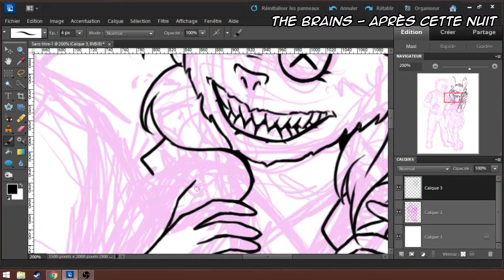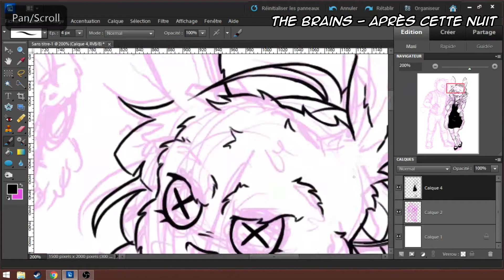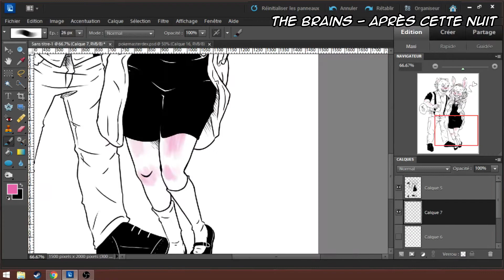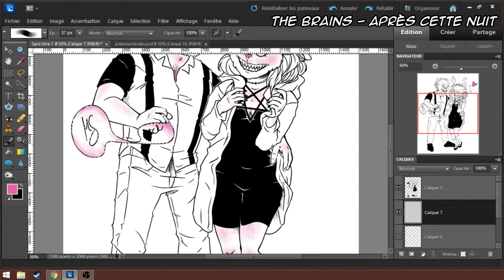Miah Creates: Freaks - An Original Creation (Sketch)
My 15 years old self would have been proud.

Mon moi de 15 ans aurait été fière.

AS SAID AT THE END OF THIS VIDEO, I JUST OPENNED MY SOCIETY6 SHOP.
Time: ~2 hours (Lineart+Color)
Material: Wacom Cintiq 13HD + Adobe Photoshop Elements 10
If you're interested in getting a commission, you can find my price chart here:
Si vous êtes intéressé à l'idée d'avoir un dessin personnalisé, vous pourrez trouver mes tarifs à cet adresse: